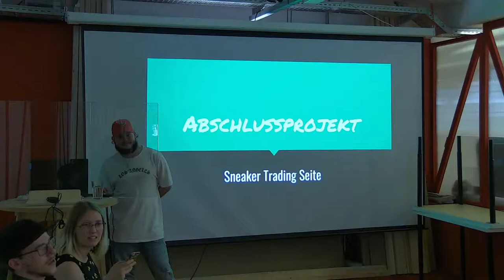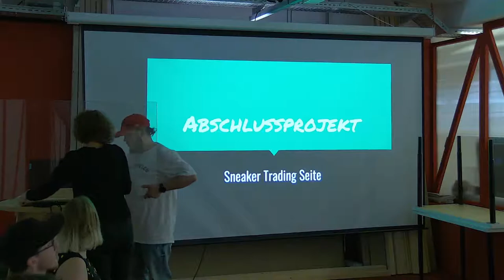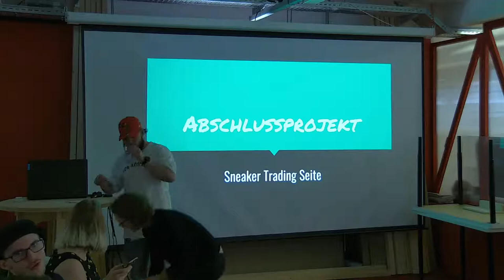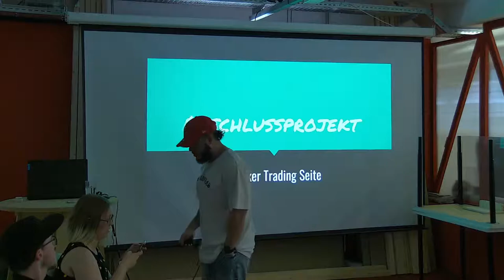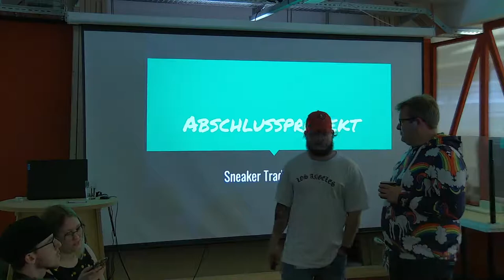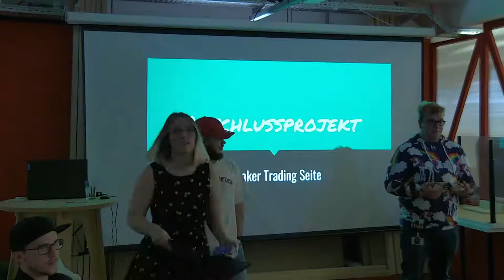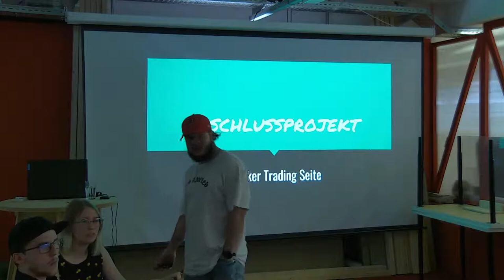CodersBay Abschluss Präsentation (02.07.2021)